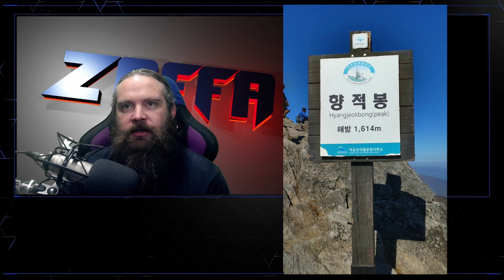TaLK experience: Talk Outings and challenges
Some more random TaLK outing(s) and a challenge completed.

if you want/can throw money my way.